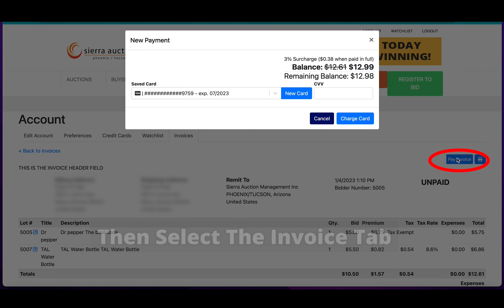How To Pay Invoice